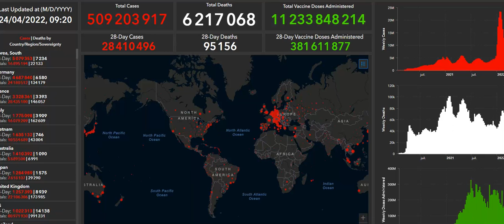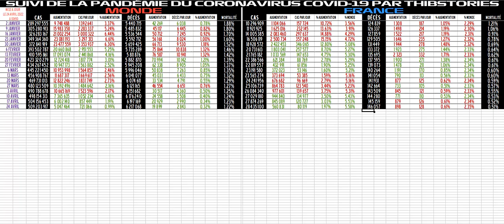Coronavirus : le point sur l'épidémie en France et dans le monde, en date du 24 avril 2022